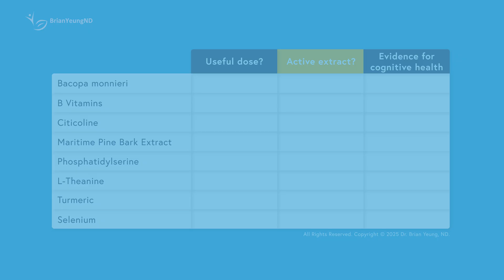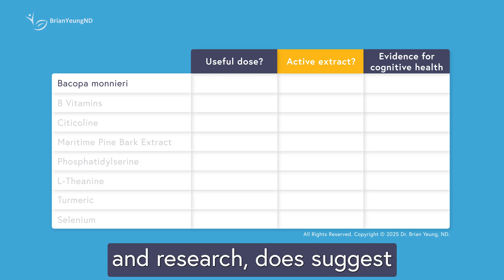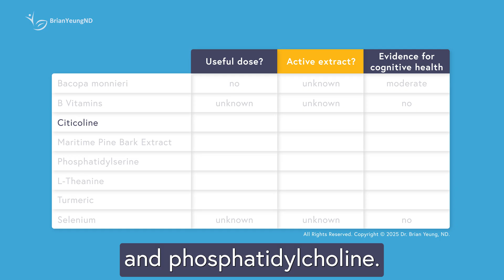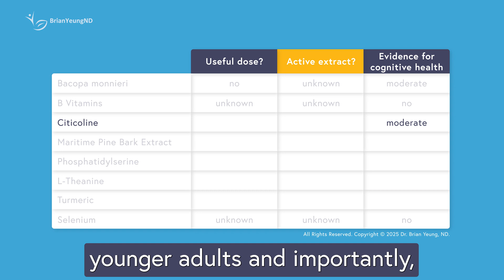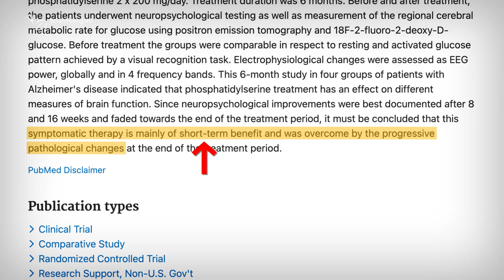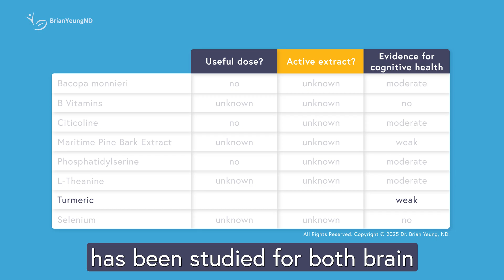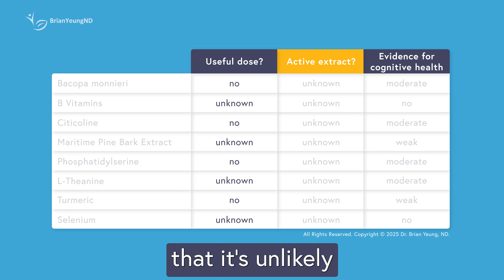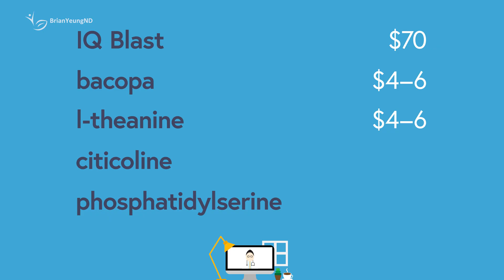IQ Blast Review: A Doctor's Honest Opinion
IQ Blast claims to treat “leaky brain syndrome.” But does it really work? Dr. Brian breaks down the ingredients and the science to see if it’s smart science or just dumb marketing.

Top recommended alternatives to IQ Blast:
Bacopa - 1 to 2 caps / day
Citicoline - 2 to 4 caps / day
L-Theanine - 2 to 4 lozenge / day
Phosphatidylserine (generic) - 1 to 3 caps / day
Phosphatidylserine (Neuriva) - 1 cap / day

0:00 Intro
1:01 Bacopa monnieri
1:51 B Vitamins and Selenium
2:34 Citicoline
3:29 Maritime Pine Bark Extract
4:02 Phosphatidylserine
4:44 L-Theanine
5:22 Turmeric
6:03 Is IQ Blast Effective?
6:41 Is IQ Blast Worth It?
7:11 Overall Rating

Medical: Dr. Brian Yeung, ND (Inactive), earned his Doctor of Naturopathic Medicine degree from the Canadian College of Naturopathic Medicine. He has practiced for over 10 years but is currently not practicing. This video is for general informational purposes only and is not a substitute for medical advice, diagnosis, or treatment. It does not establish a doctor-patient relationship. Always seek advice from a qualified health provider for any medical concerns. BrianYeungND and Dr. Brian Yeung, ND, are not liable for any advice or products obtained through this video or site.